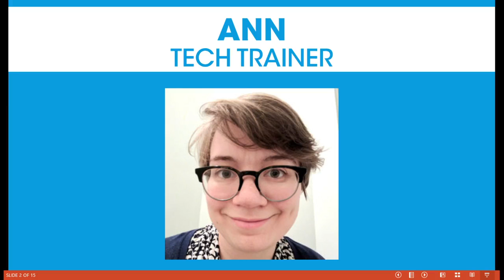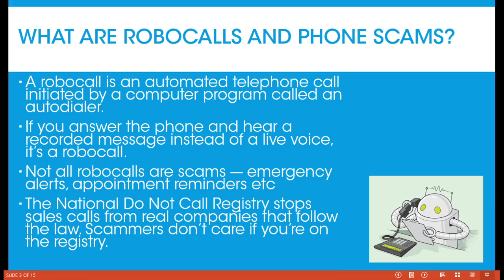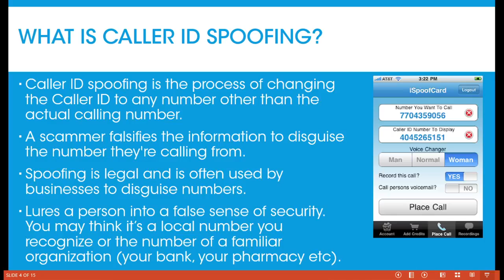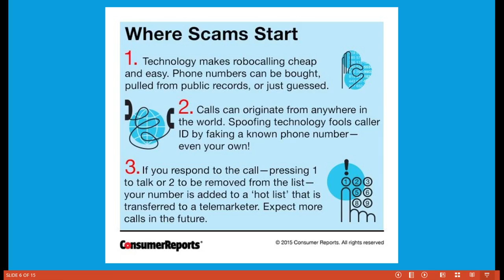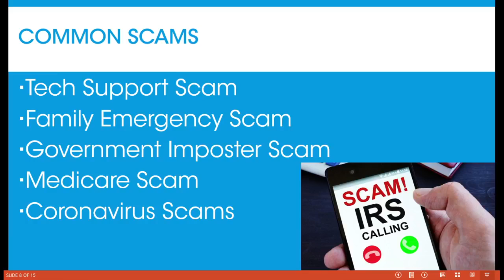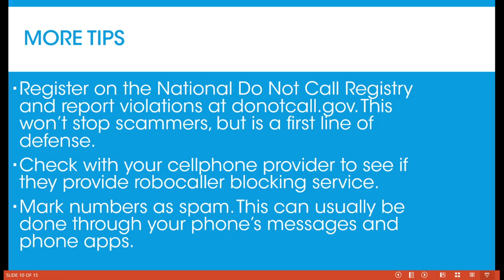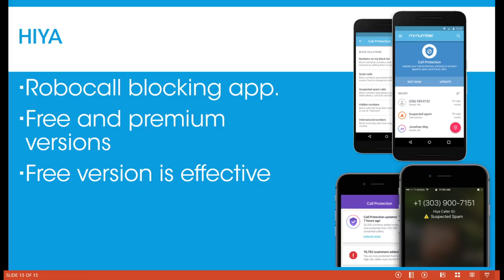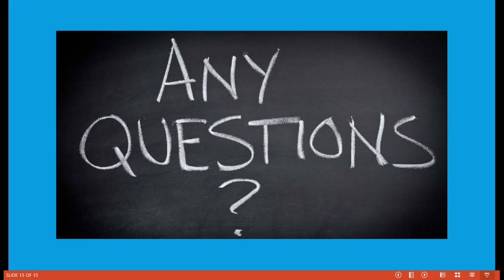Appy Hour: Blocking Robocalls with Apps